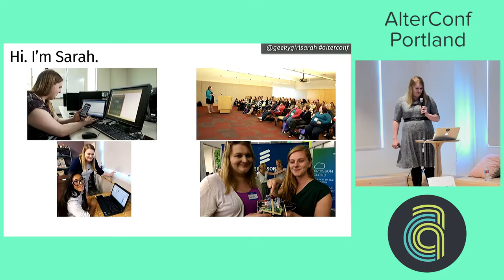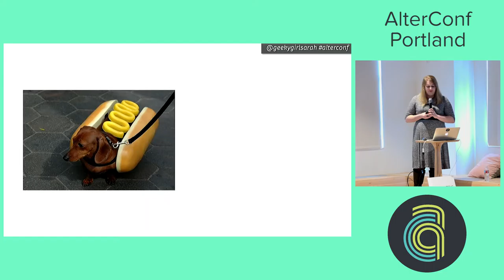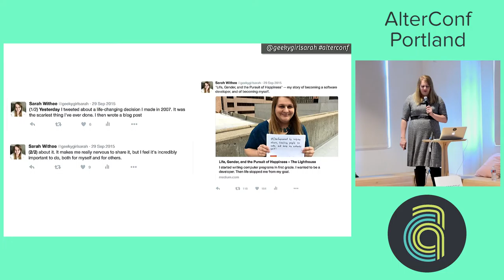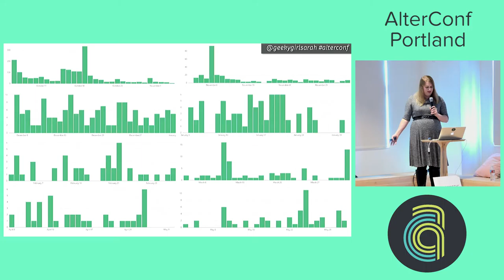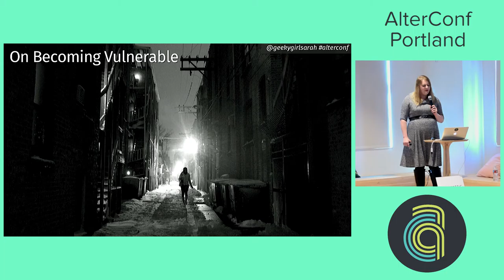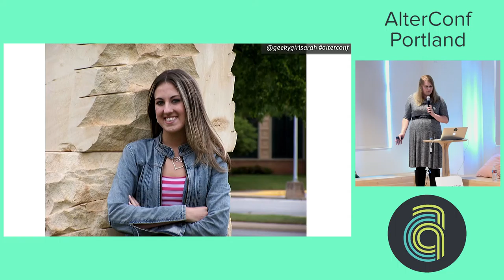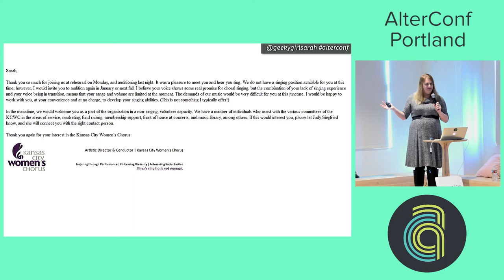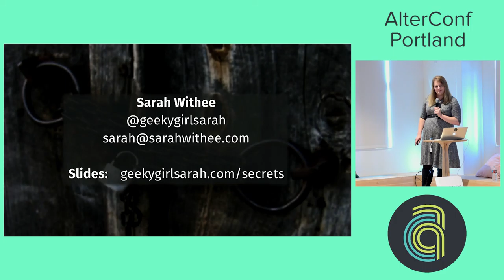Alterconf Portland 2016 - The Power of Secrets by Sarah Withee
Secrets can be scary if they get out. That's the very feeling I had when I wrote a Medium post revealing my biggest secret, which was read by thousands.
In this talk, I will share the story of how and why I came to share this secret with the world. I'll also talk about how sharing this ultimately made me a better teammate, developer, and person, and how it had the complete opposite reaction than I expected. Through these experiences, I’ll share my insights on why being more open benefits you and your team.